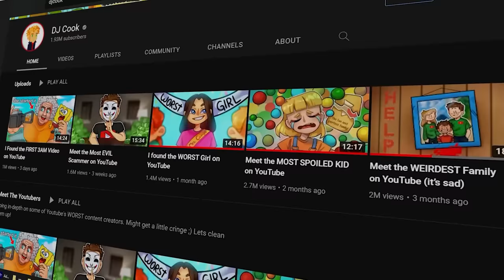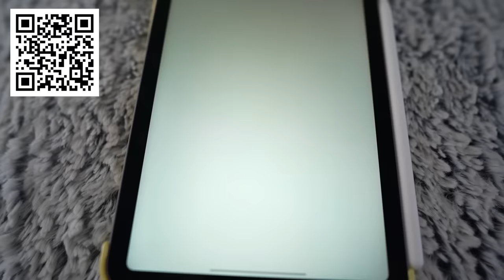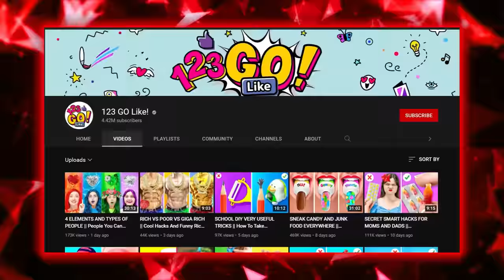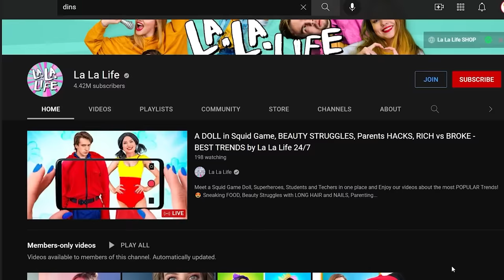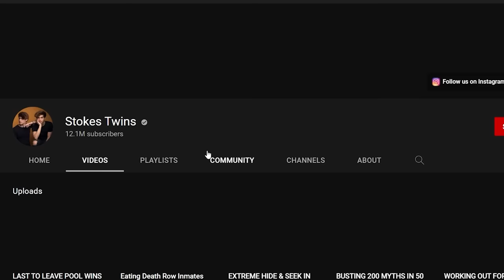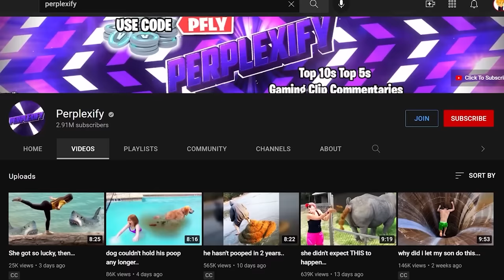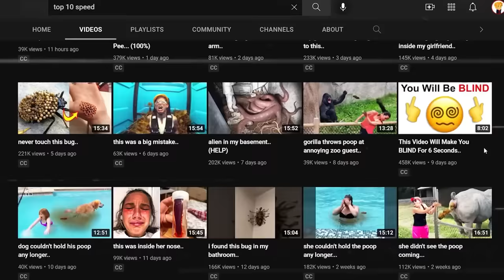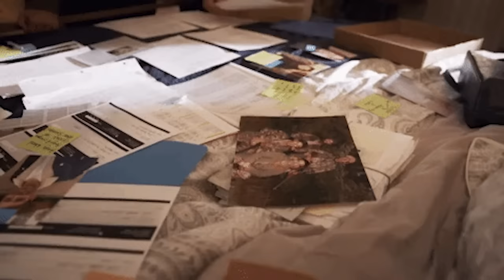Meet the BIGGEST COPYCAT on YouTube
Get ready to Meet the BIGGEST COPYCATS on YouTube😳

Timestamps
0:00 - Who are these copycats?
2:21 - Copycat Case Number 1
5:57 - Copycat Case Number 2
7:32 - Copycat Case Number 3
9:44 - One of the Worst things I’ve ever seen